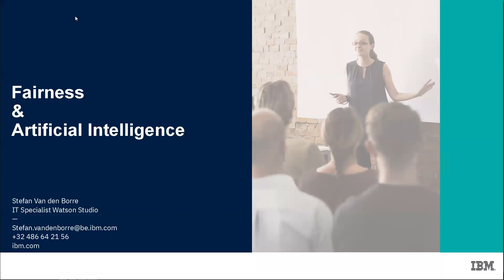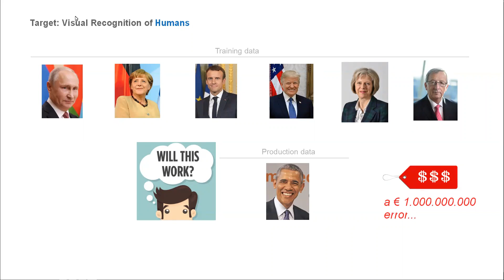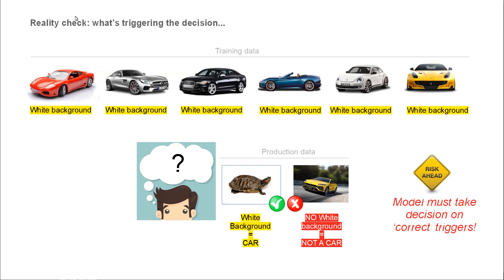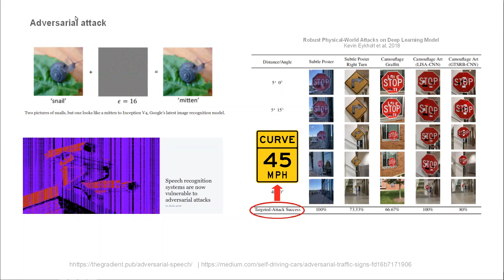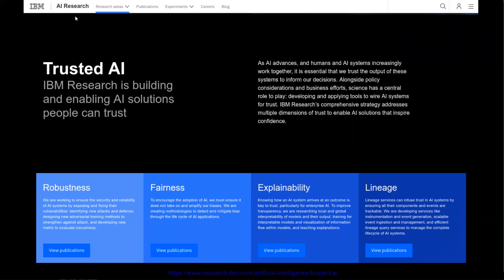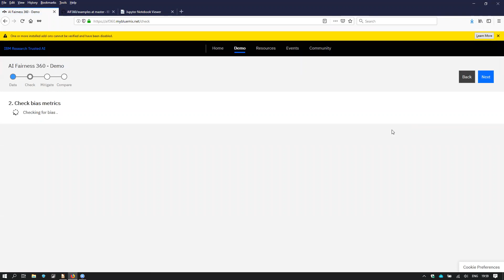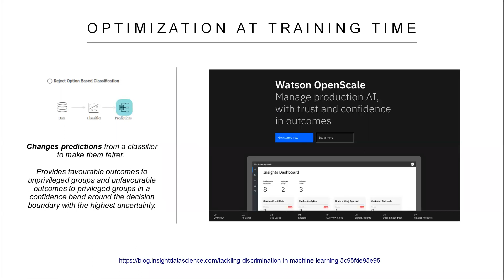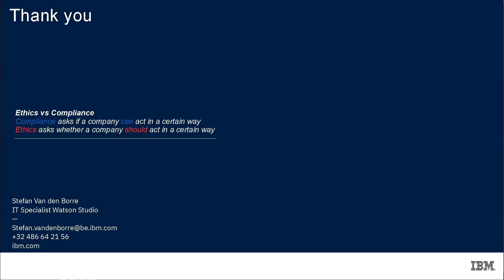Correcting social bias in AI training, Stefan Van den Borre, IBM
Stefan Van den Borre data scientist at IBM, explores the 'dangers of AI' being bias, (lack of) explanation and robustness issues. Next to that he explores the AI Fairness 360 toolkit and IBM's Trust & Transparency service as a simple way to introduce methods and algorithms to reduce social bias in ML.

About the speaker: Stefan Van den Borre has been active in data management for the biggest part of his carrier.